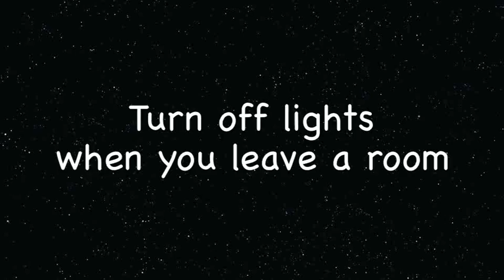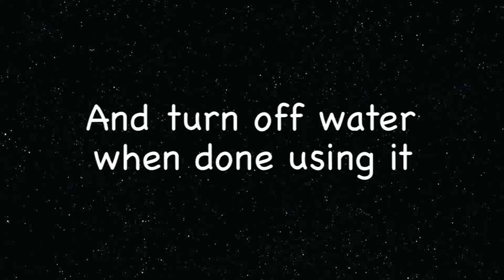Don't Go Crazy... Go Green!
Different ways to help the environment and preserve energy.